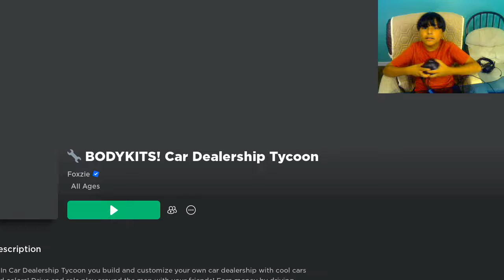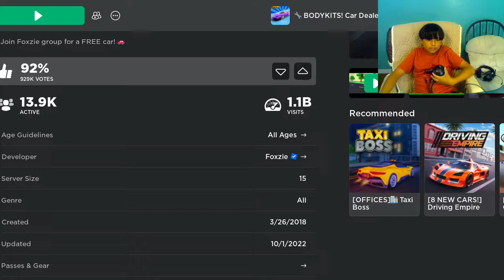New Bodykits and more! Car Dealership Tycoon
New body kits and new car!

Sound is a bit weird